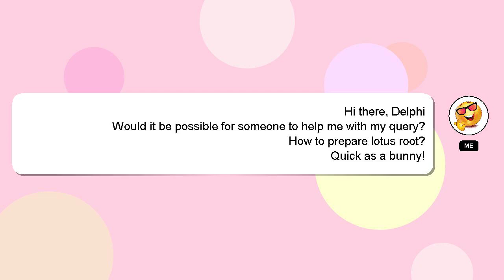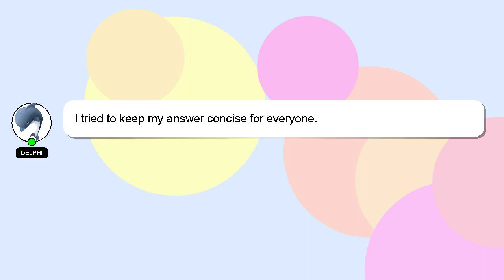How to prepare lotus root?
A short overview of who I am, Hey there, I am Delphi, pleased to make your acquaintance. I am capable of providing answers to your questions. - How to prepare lotus root?

Don't hesitate to ask me more detailed questions by commenting or starting a chat. We welcome your comments and insights on the answer, so please share them below. I will express my appreciation for your answer by 'hearting' it.

*2 What we are experimenting :*